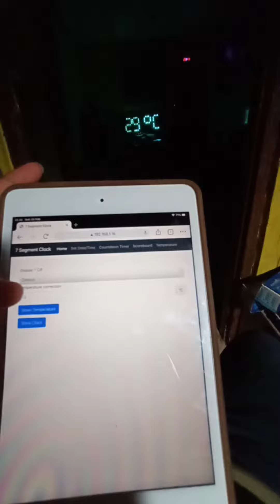7 Segment Digital Clock V2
7Segment Digital Clock V2
Clock-Count Down Timer-Scoring Board -Temperature
Large 7 Segment Digital Clock (wemos D1 Mini, WS2811)